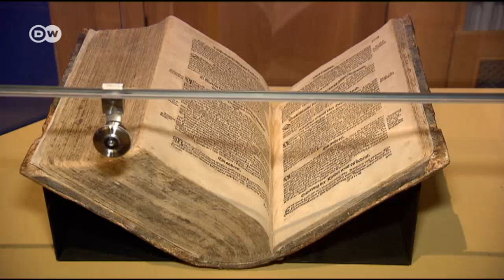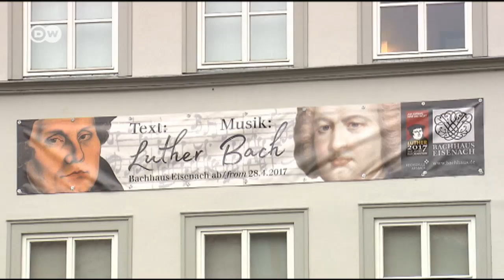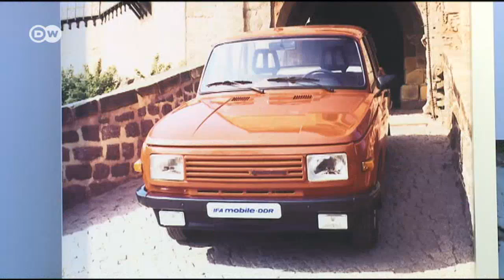Eisenach und die Wartburg auf Luthers Spuren | DW Deutsch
2017 feiert Deutschland 500 Jahre Reformation. Das Lutherjahr lockt viele Touristen nach Eisenach und auf die Wartburg. Hier hat der berühmte Reformator unter dem Decknamen Junker Jörg 1521 das Neue Testament übersetzt.